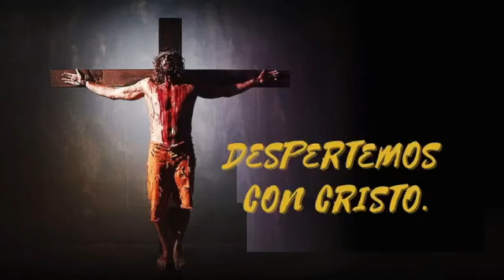Excelente noticia relacionada al hogar San Antonio en Zapatoca.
En el programa Despertemos con Cristo de la Parroquia San Joaquin de Zapatoca La Hna. Rosalba Cuarta Ramirez. Superiora de las Hermanas de los pobres de San Pedro Claver. Entrega una excelente noticia relacionada al Hogar San Antonio en Zapatoca.